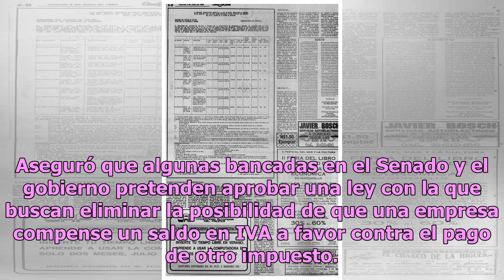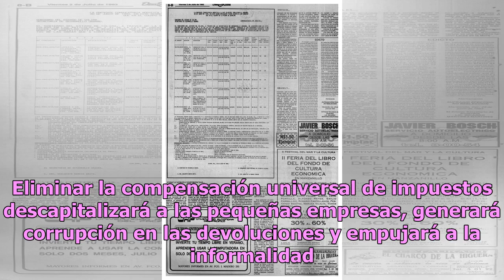Coparmex llama ‘gandalla’ al Gobierno; teme que se quede con lana de empresas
El presidente de la Confederación Patronal de la República Mexicana (Copamex), Gustavo de Hoyos, hizo uso de su creatividad para calificar a través de un cómic, de ‘gandalla’ a la administración encabezada por Andrés Manuel López Obrador, esto por su propuesta de eliminar la compensación universal d...